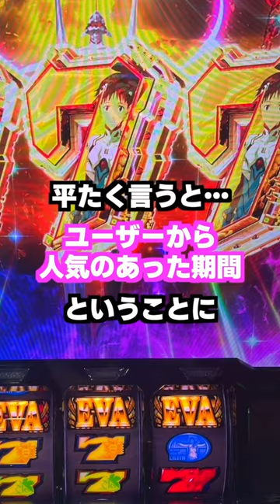【スマスロエヴァ稼働貢献終了】わずか2週で・・・【Lエヴァンゲリオン ～未来への創造～】新台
Lエヴァが稼働貢献終了
パチスロはPエヴァ15のヒットには続けず😔💦